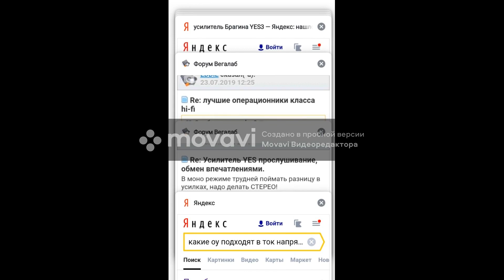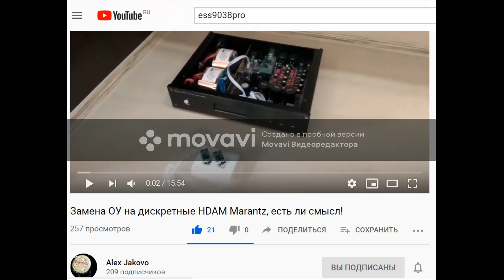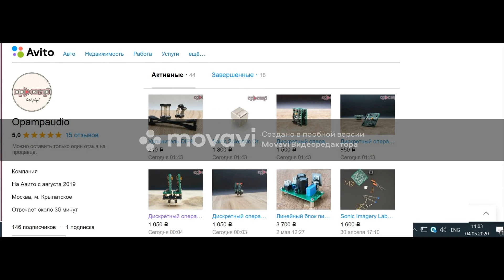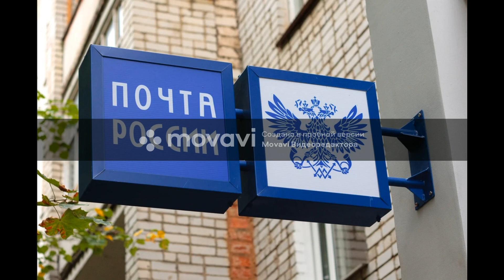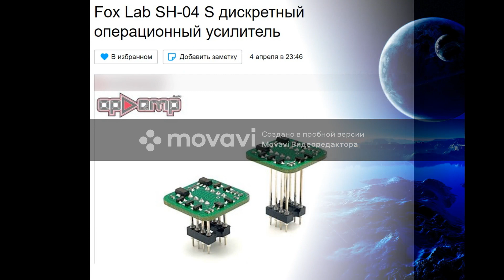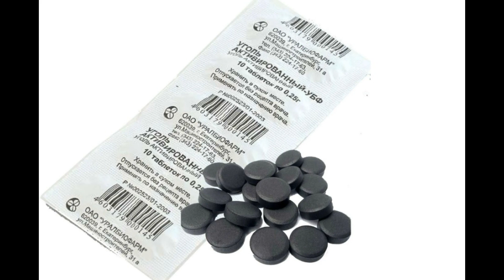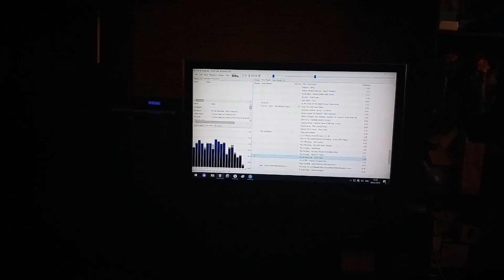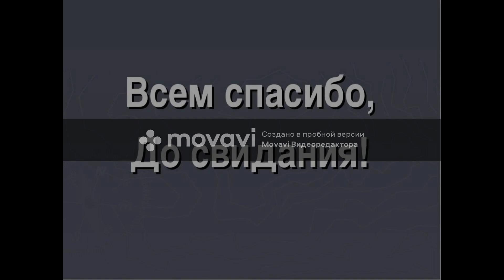Часть 1. Дискретные операционные усилители опыт использования и впечатления + тест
тест+графики топовый студийный ОУ

В этом ролике я решил поделится своим опытом использования Дискретного ОУ
Muses8920  + Fox Lab SH-04 Single в своем ЦАП'е  (DAC) Breeze Audio ES9018 \ Xmos u8

За долгое время экспериментов со звуком я собрал не маленькую коллекцию разных популярных операционных усилителей и перепробовал множество комбинаций с ними, если вам будет интересно, пишите и я сделаю ролик про лучшие связки ОУ для звука по моему мнению и опишу их звучание!

Список популярных ОУ и их примерное описание (не совсем я тут согласен но тем не менее )

Усилитель: Pioneer A717 (Тембр блок отключен DIRECT)
Aкустика: Напольная AVA8851
Межблочник: Canare
Извиняюсь за качество, снято на смартфон!

На поддержку моих экспериментов!
Сбербанк:
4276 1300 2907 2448